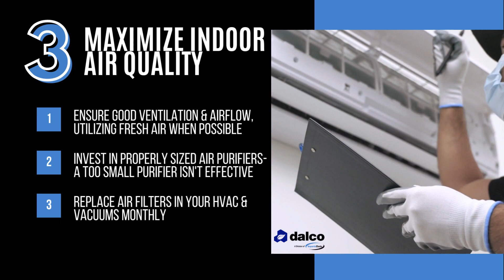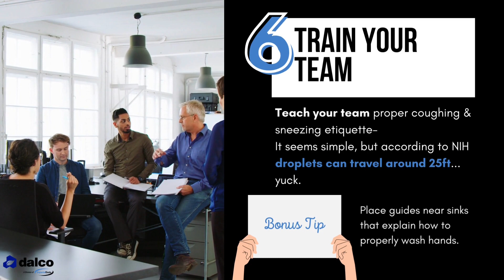8 Tips for a Healthy Workplace from Dalco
8 Tips for a Healthy Workplace from Dalco

Learn how to keep your team healthy & safe and your office clean from our Dalco experts.

If you're in the Midwest (Minneapolis, MN) and would like to work together to build a healthy workplace plan, contact one of our specialists at .

Dalco, a division of Imperial Dade.